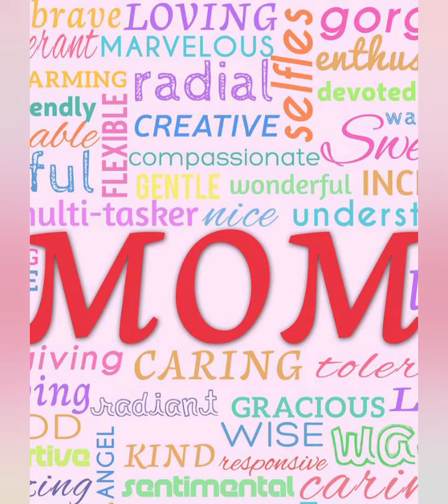Se parece a mi mamá - Palito Ortega - Dia de las Madres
ACR's ~ Día de las Madre